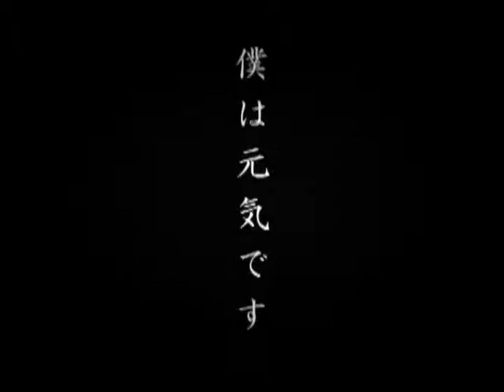sun's market / 玄米らいふ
2002年12月4日に発売したsun's market（サンズマーケット）のアルバム「玄米らいふ」の中のタイトルトラックのPVです。